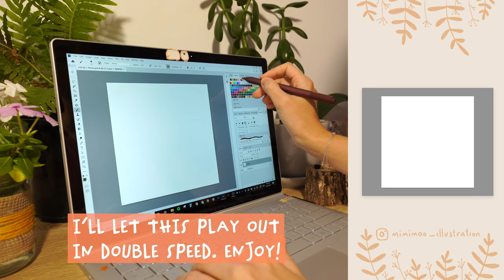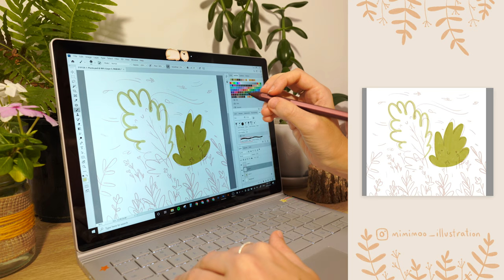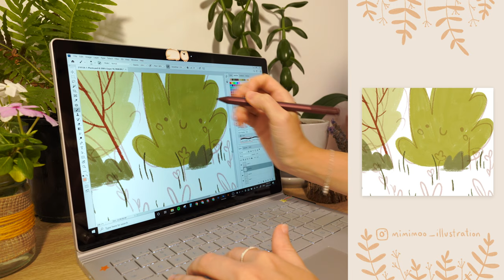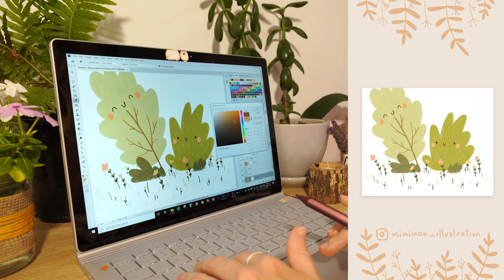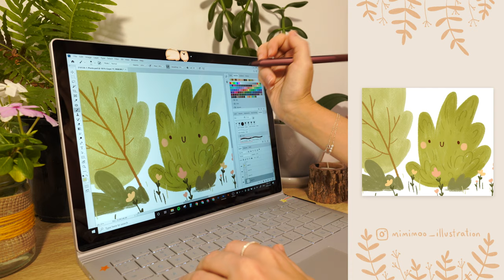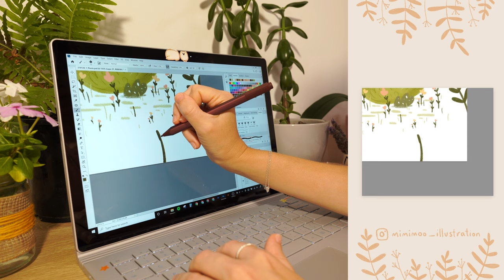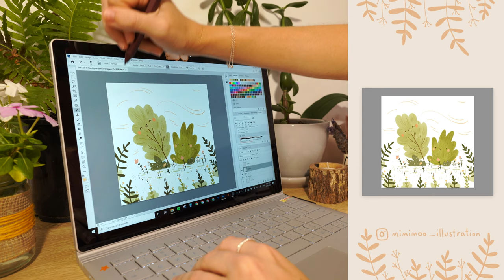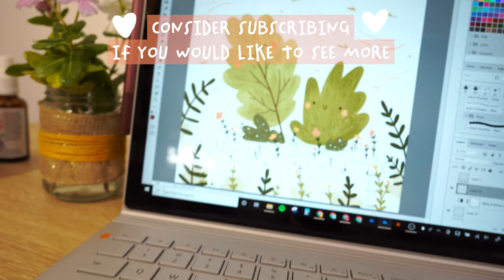Cute Digital Illustration in Photoshop | Tree Best Friends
Hello friends! I'm keeping things simple with this cute digital illustration that I drew of two best friend trees and letting this video play naturally with no music (but in double speed because your time is precious!). Grab a cup of tea and put on your own tunes if you like, and watch as these two cutie best friends come to life.

I love digital illustration because I can easily change colours and make adjustments as I go, which for an indecisive person like myself is very useful!

I'm using Adobe Photoshop to do this drawing, but still enjoy illustrating traditionally from time to time.

You can see more of my illustrations over on Instagram where I post drawings Monday to Friday:

And for my blog on drawing and creativity tips be sure to check out my

WHAT I'M USING:
Laptop: Microsoft Surfacebook 2
Stylus: Surface Pen
Software: Adobe Photoshop
Brushes: 'Natural Feel' from Kyle T Webster's Megapack

FOR FILMING:
Sony A7iii
Tamron 24mm f/2.8
Tamron 28-200mm F/2.8-5.6
Zoom h5 Audio Recorder